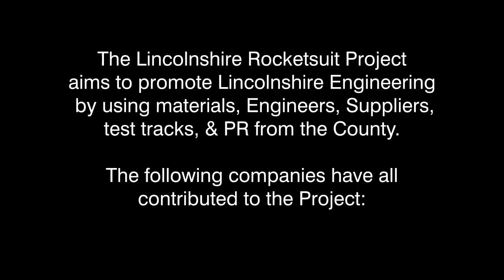Elvington May 2016 B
1st test of 2nd bike
longer, lower & faster than prototype
125cc